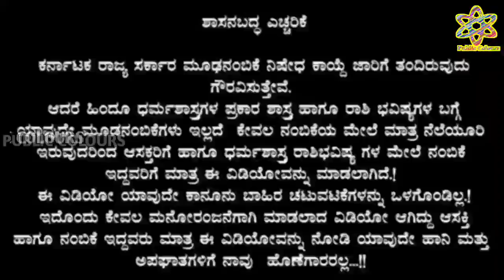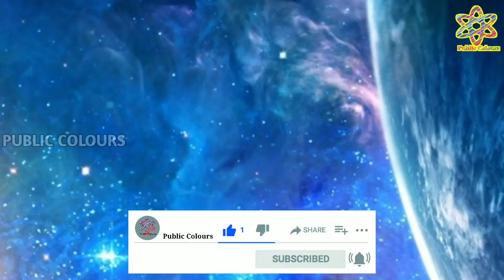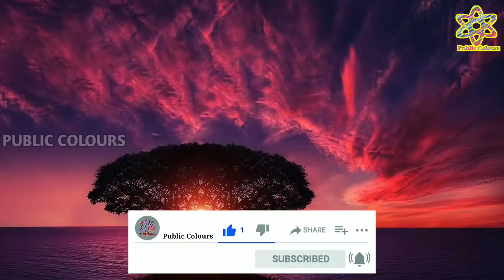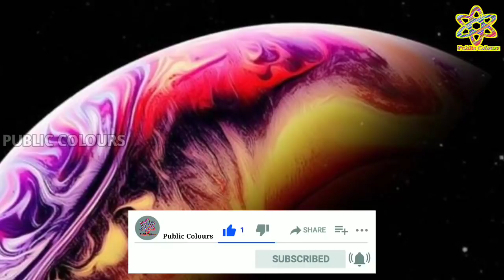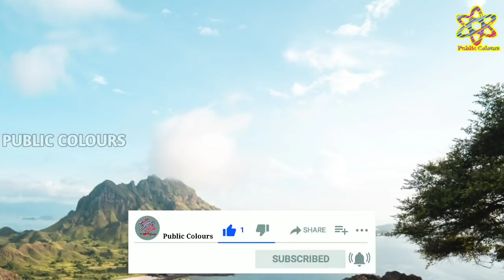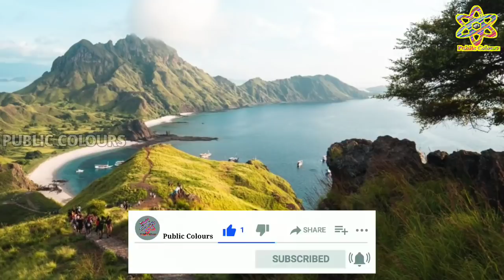Dina Bhavishya Today dailyhoroscope Rashi Bhavishya Today Astrology in kannada 8 December 2020 🔥🔥🔥